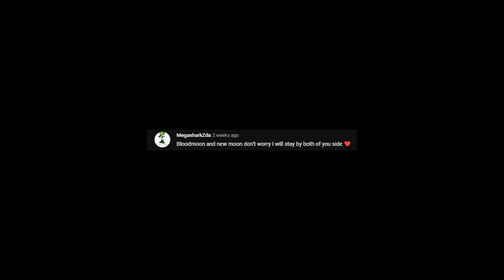Ask BloodMoon 17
And we're back from vacation! I might be uplaoding just twice a month depanding on how complicated things get. Hope you enjoy!